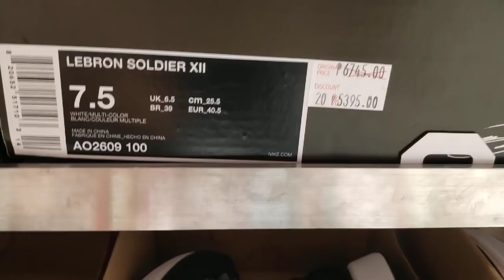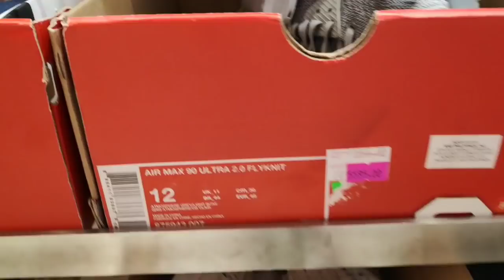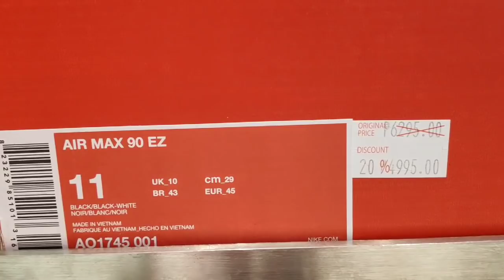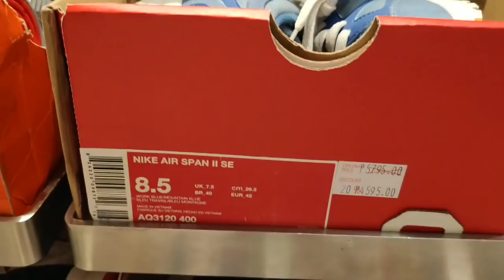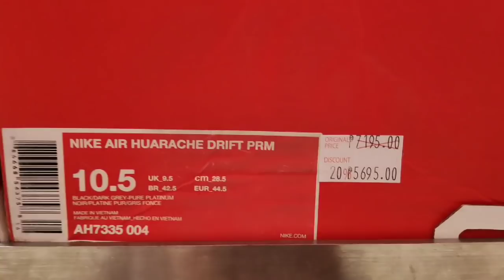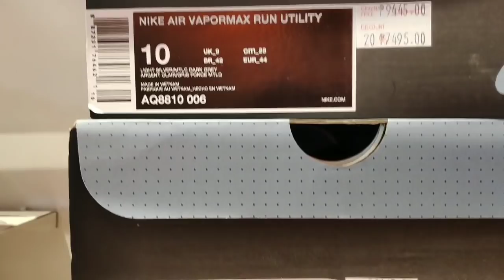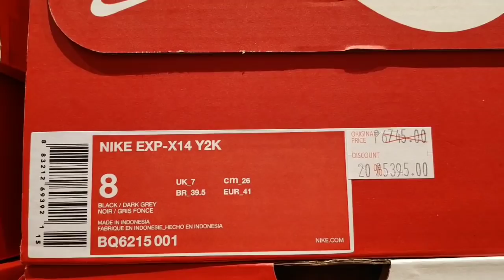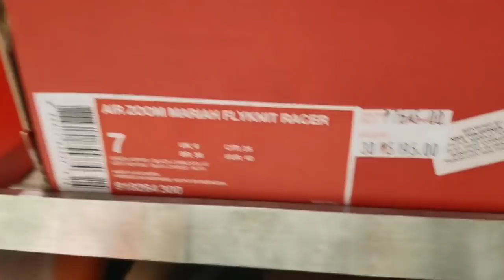NIKE Mamplasan SALE MAY 16, 2019 Part 1 SLEX Nike Factory Outlet NIKE PARK Shoes UPDATE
coolasianbro

Map Location:
Nike Factory Store
Shell SLEX Mamplasan,South Luzon Tollway, Northbound, Biñan, Laguna